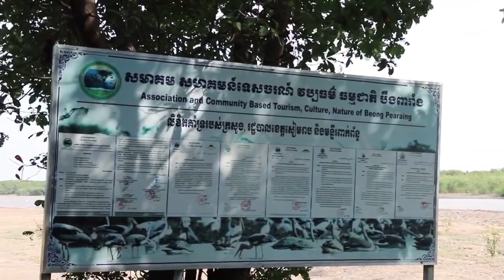វីដេអូទេសចរណ៍នៅសហគមន៍ទេសចរណ៍វប្បធម៌ធម្មជាតិបឹងពារាំង ខេត្តសៀមរាប-Boeung Pea Rang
(សៀមរាប)៖ សហគមន៍ទេសចរណ៍វប្បធម៌ធម្មជាតិបឹងពារាំង មានចម្ងាយពីប្រជុំជនក្រុងសៀមរាបប្រមាណ ១៣ គីឡូម៉ែត្រ ស្ថិតក្នុងសង្កាត់ជ្រៀវ ដែលវិសាលភាពលើផ្ទៃដីប្រមាណ ២៥០ ហិកតា ពាសពេញទៅដល់ទឹកបឹង ដៃបឹង កោះតូចធំ ព្រៃរនាម ស្រែស្រូវ មច្ឆាជាតិ និងពពួកសត្វស្លាបទឹកជាងរយប្រភេទ។
ទុង រនាល ក្រសារ ត្រដក់ ក្អែកទឹក ស្មោញ កុក ចង្កៀលខ្យង ក្រៀល ជើងទៀនជាដើមនោះ តែងតែចេញដំណើរទៅរកចំណីនៅទីផ្សេងពីជម្រក លុះដល់ពេលល្ងាចពពួកសត្វស្លាបទាំងនោះបានហោះហើរត្រលប់មកជម្រករៀងខ្លួនវិញ ហើយផ្ដុំគ្នានៅទីដដែលរំលេចបានជាទិដ្ឋភាពសហគមន៍សត្វស្លាបមួយ ដែលកំពុងរស់នៅយ៉ាងសុខក្សេមក្សាន្តគ្មានជម្លោះទាស់ទែងគ្នានោះឡើយ។
ប្រសិនបើគេជិះកាណូតចេញទៅឆ្ងាយពីទីកំពង់បន្ដិច គេនឹងបានឃើញពពួកព្រៃរនាមហាក់កំពុងប្រជ្រៀតគ្នាដុះលើដីកោះដែលខណ្ឌចែកដោយដៃបឹង។ កំប្លោក ត្រកួន កំពីងពួយ ព្រលិត រំចង់ ភ្លៅកង្កែបវិញនោះ បានប្រមូលដុះពពាក់ពពូនលើគ្នានៅកណ្ដាលបឹង ឬផ្នែកផ្សេងៗនៃទឹកបឹងទៅវិញ ដែលនេះក៏ជាជម្រកដ៏គាប់ប្រសើរមួយសម្រាប់ពពួកត្រី ក្ដាម ខ្យល កង្កែប អណ្ដើក និងមច្ឆាជាតិដទៃទៀតឱ្យរស់នៅក្រោមភាពត្រជាក់ត្រជុំក្នុងទឹក មិនភ័យខ្លាចត្រូវកម្ដៅថ្ងៃ គេចផុតពីពពួកមំសាសីនានាផងដែរ។
ហ្វូងសត្វរនាល ចង្កៀលខ្យង ត្រដក់តូច ក្រសារយ៉ាងច្រើនសន្ធឹកសន្ធាប់កំពុងដើរឆ្មក់ចាប់ត្រី ក្ដាម ខ្យងយកមកធ្វើជាអាហារ។ នៅជិតតែប្រមាណ ៥ ម៉ែត្រក៏សត្វទាំងនោះនៅតែមិនផ្អើលហើររត់ចេញដែរ។ ហ្វូងសត្វទុងលយសំពៅចាប់ត្រី សត្វជើងទៀនតូចៗច្រឡឹងកំពុងហក់ចុះឡើងៗឆ្មក់ចឹកចាប់កូនត្រីយ៉ាងមមាញឹក។ រីឯកុកសម្បុរសៗធ្វើកង៉ិកង៉ក់ដូចជាកំពុងសម្លឹងមើលចាំចាប់ចំណី។
មិនត្រឹមតែនៅលើទឹកនិងដីប៉ុណ្ណោះទេ នៅលើអាកាសក៏ឃើញមានពពួកសត្វស្លាបធំៗច្រើនមិនដឹងលើកគ្នាហោះហើរទៅណាខ្លះទេ ក្នុងនោះហ្វូងក្អែកទឹកសម្បុរខ្មៅៗក៏កំពុងបង្រៀនកូនៗឱ្យចេះហើរឆក់ឆាបចាប់ត្រីចុះឡើងៗផងដែរ។

ទិដ្ឋភាពល្អៗសប្បាយៗនៅសហគមន៍បឹងពារាំងនេះ មិនមែនអស់ត្រឹមការរាយរាប់តែបន្តិចបន្តួចប៉ុណ្ណេះនោះទេ គឺមានច្រើនអនេកជាងនេះទៅទៀតដែលភ្ញៀវទេសចរ ក៏ដូចជាប្រជាពលរដ្ឋគួរតែអញ្ជើញមកទស្សនាឱ្យបានយ៉ាងហោចណាស់ក៏ម្ដង ឬពីរដងដែរ ដើម្បីឱ្យស្គាល់ថាជីវភាពរស់នៅរបស់ពពួលសត្វស្លាប រួមផ្សំនឹងទេសភាព ទិដ្ឋភាពនៅទីនោះ ដូចគ្នា ឬខុសគ្នាយ៉ាងណាខ្លះទៅនឹងអ្វីដែលលោកអ្នកធ្លាប់ជួប៕
ប្រភពះ ក្រសួងទេសចរណ៍